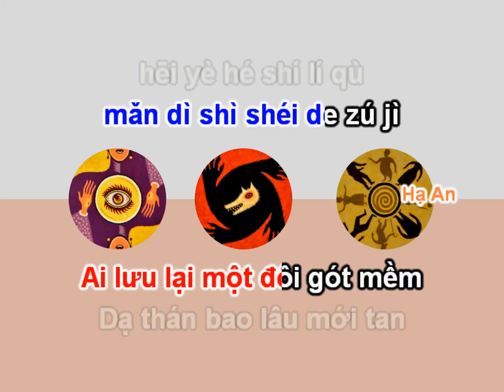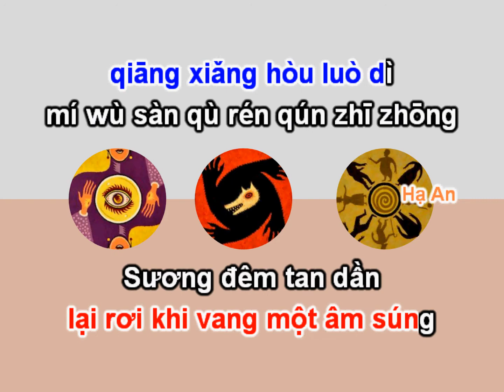[Karaoke pinyin + lời việt] Trò Chơi Ma Sói - Tiểu Điền Âm Nhạc Xã, Lệ Cách, Lại Lại Bất Bình Phàm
Lời việt: Lạc Diệp

🔥Không đăng lại video ở nơi khác dưới bất kỳ hình thức (trừ cover) khi chưa có sự đồng ý của mình🔥